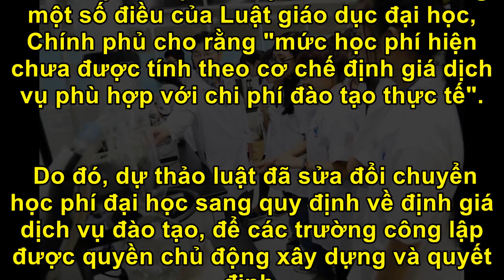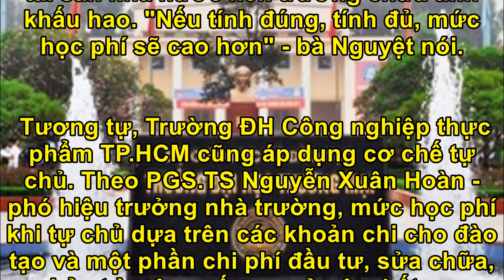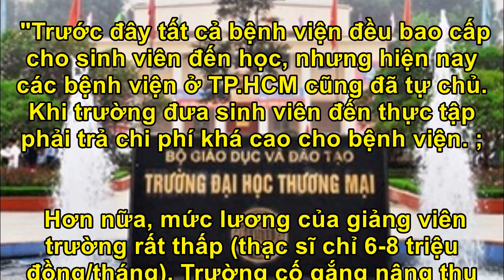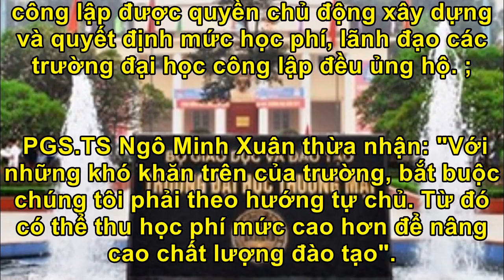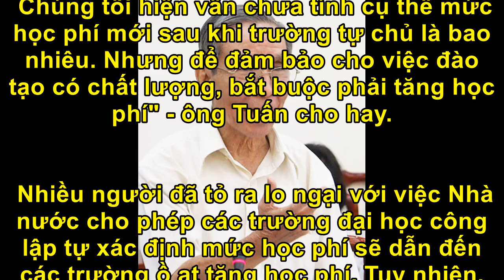Được tự chủ, đại học công sẽ đồng loạt tăng học phí